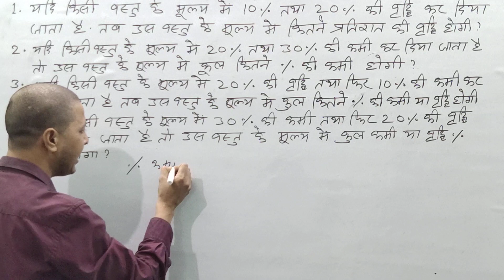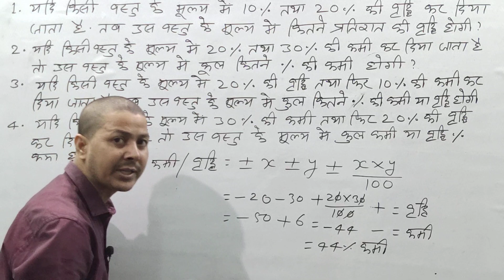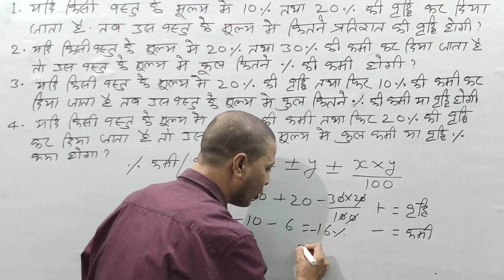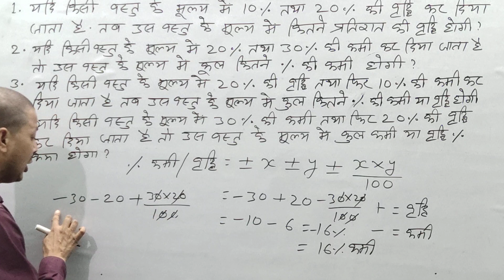Maths Tricks का खजाना इसे देख के ही आगे जाना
नमस्कार दोस्तों...
       इस Video में मैं नाव एवं धारा  (Boat and Stream  ) के प्रश्नों को हल (Solve) के लिए आसान तरीका  से समझया हूँ.ताकि कमजोर से कमजोर छात्रों को आसानी से समझ में आजाए. मैं आशा करता हूँ कि यह Video  आपलोगों पसंद आया होगा दोस्तों यदि आपका गणित (Maths) कमजोर हैं या किसी भी प्रतियोगिता परीक्षा (Competitive Exams) कि तैयारी करते हैं तो इस चैनल को जरुर SUBSCRIME कर लीजिए ताकि आपको नये महत्वपूर्ण वीडियो  का  Notification Daily मिलता रहें.